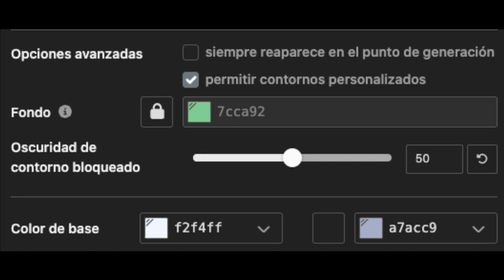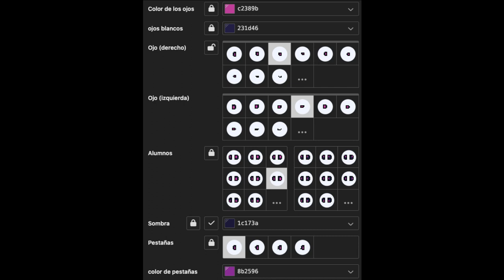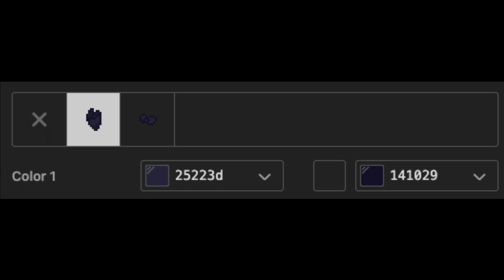🎀) Lizzy MURDER DRONES : [ pony town skin ]